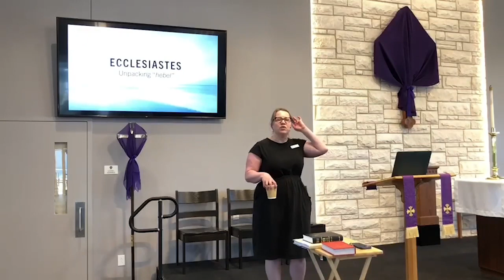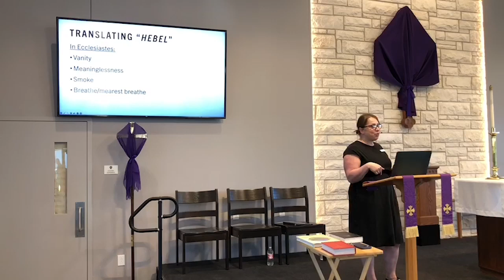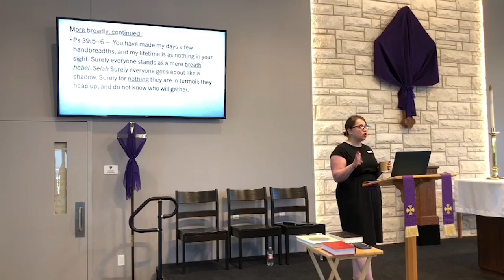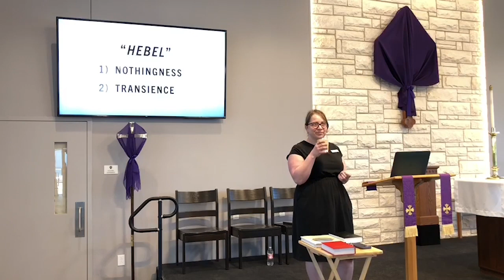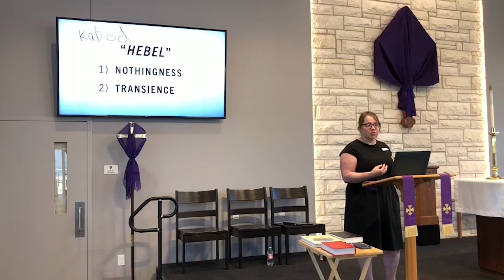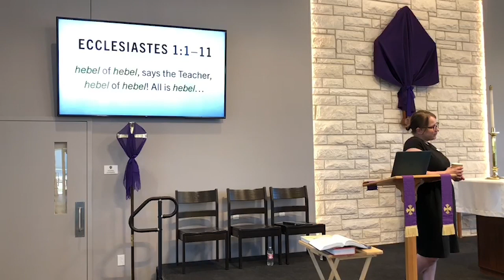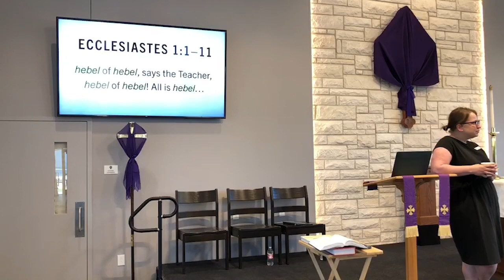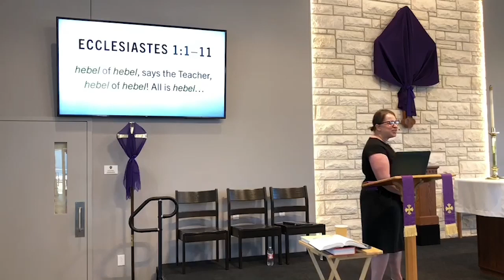2/25/24 – Sunday School — Ecclesiastes: Searching For A Life Worth Living Pt. 2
Check out this recording of the second session of our Lenten Sunday School series on the book of Ecclesiastes. This series is taught by Dr. Rachel Toombs.

More information about the related artwork used for this series may be found